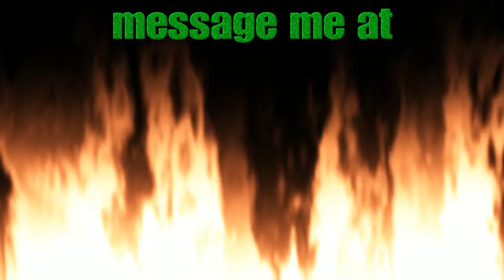Im sell semi OG PSN Accounts [25$] psn code